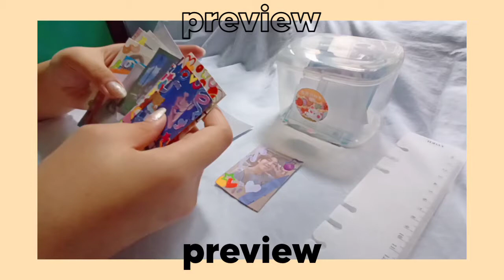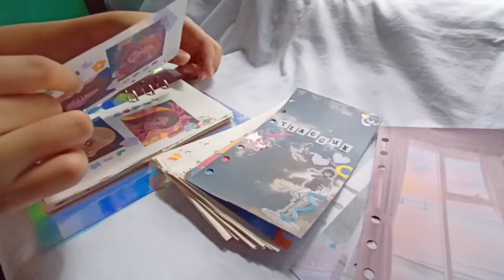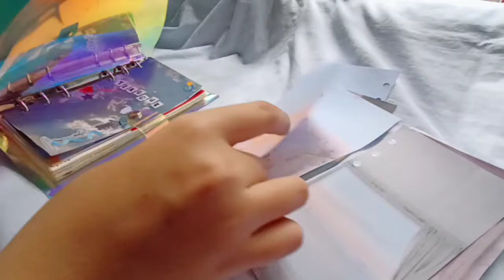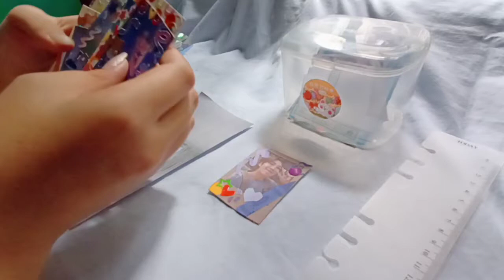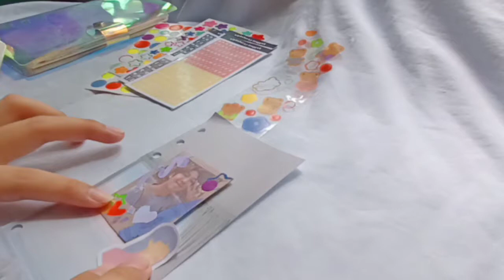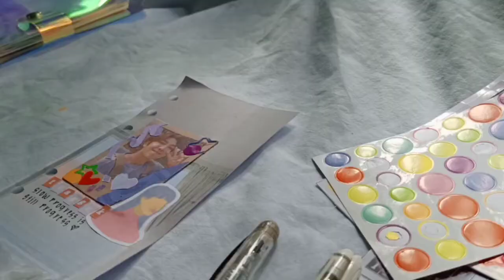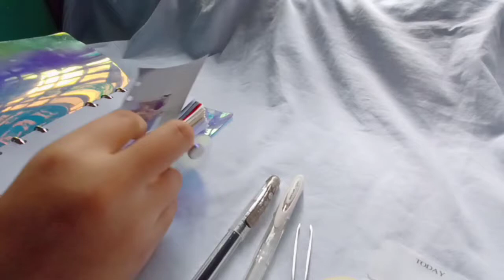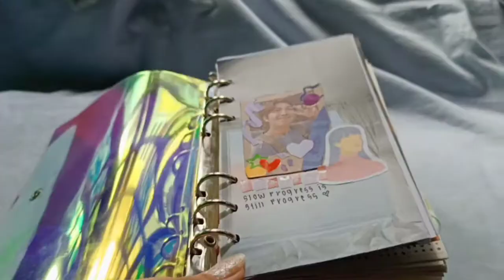setting up my A6 ring binder 🍒🍰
🍧: let's chat !

🍨: music ! support this artist
vietra - you
bts stay gold piano cover
vietra -  far
lo-fi - slump